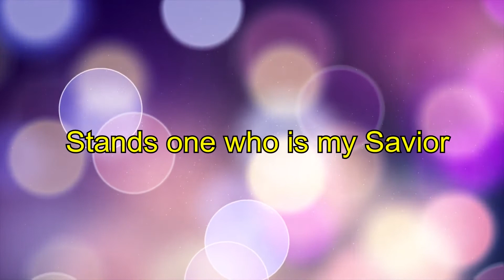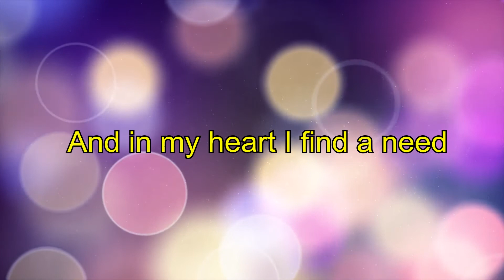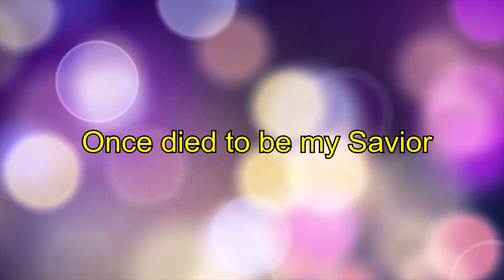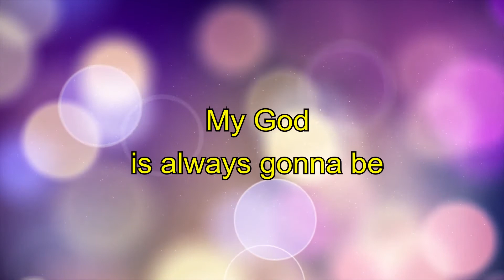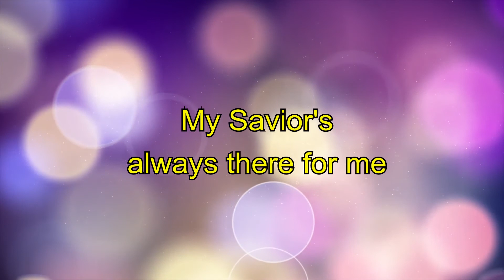My Saviour My God - Aaron Shust - Lyric video